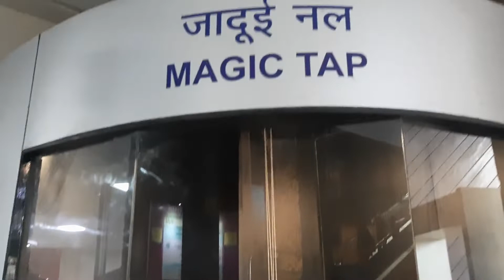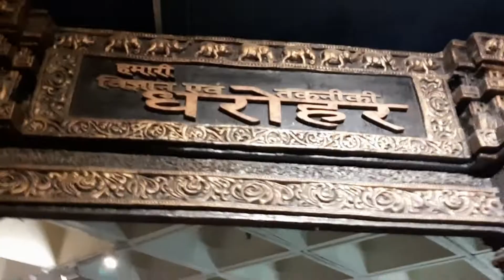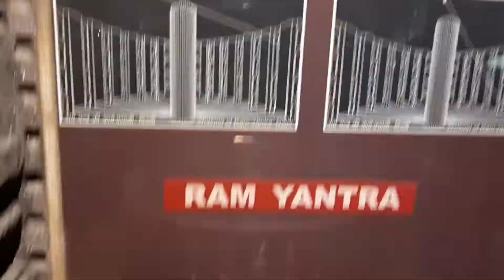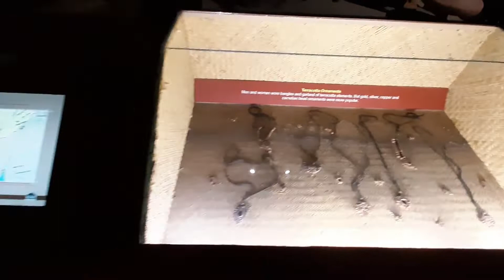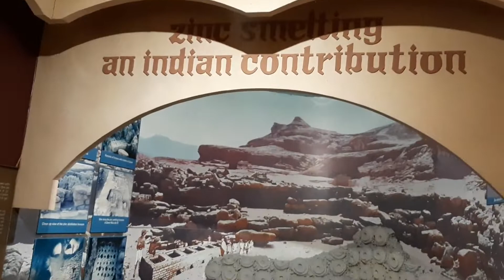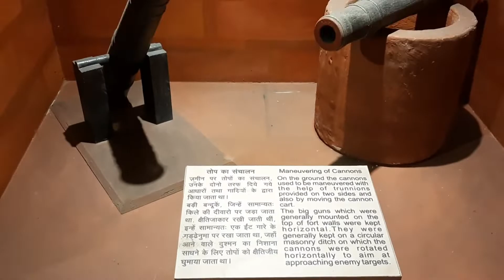Science Museum Delhi || National Science Centre Delhi || Vlog 41